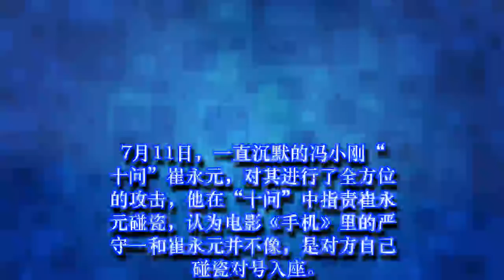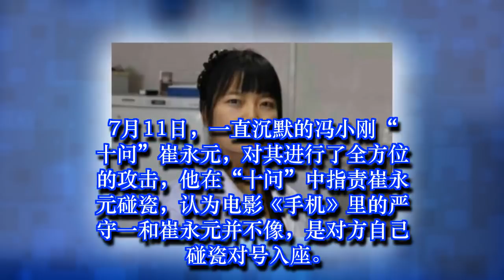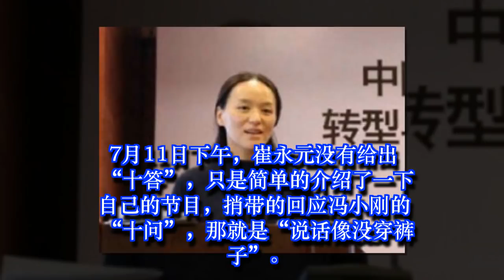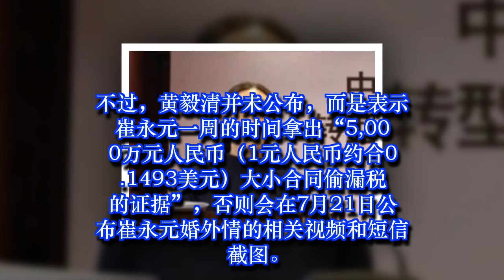崔永元不把婚外情的确凿证据放在眼里 继续公开谴责冯小刚